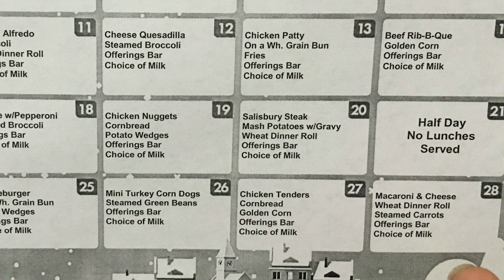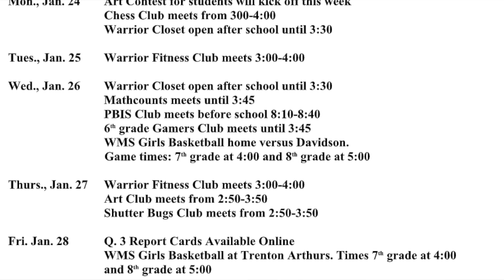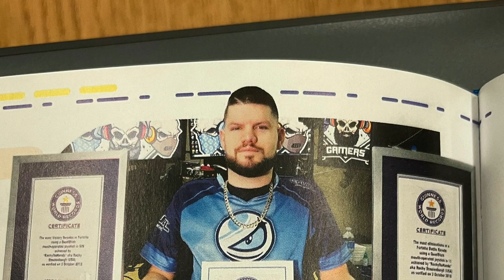WMS Morning Announcements 1-28-2022